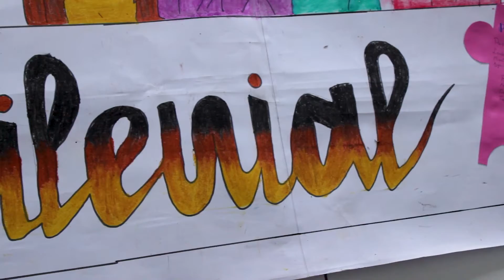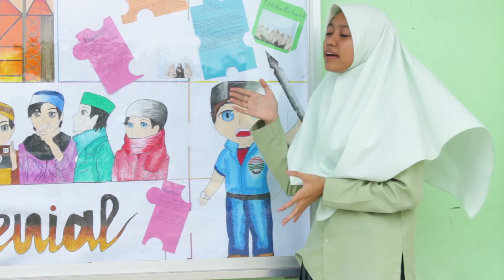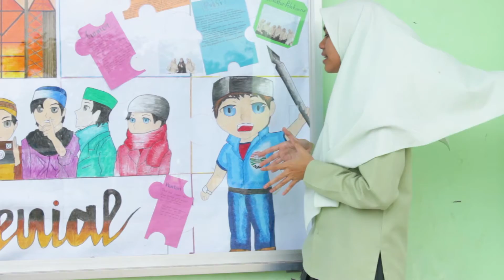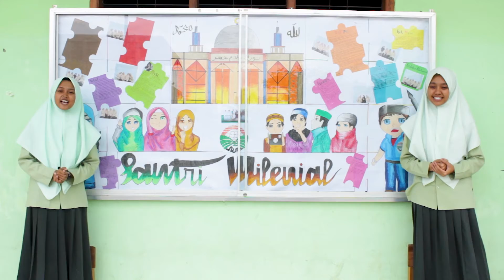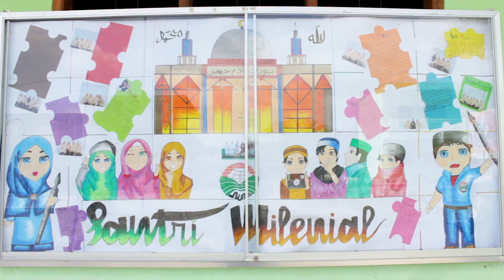[Mading Edisi 5] Santri Milenial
Mading Edisi 5
Santri Milenial
karya Kelas XII IPS 2